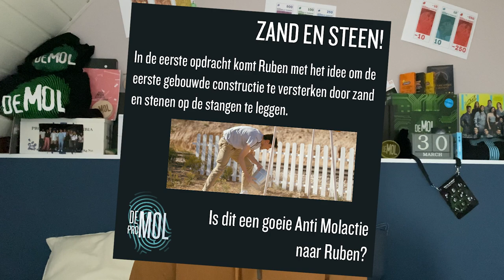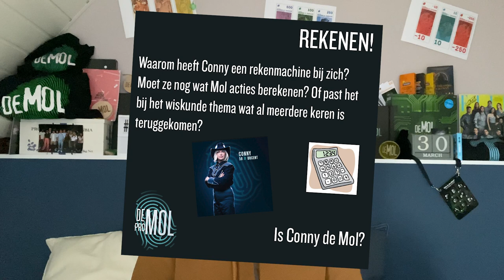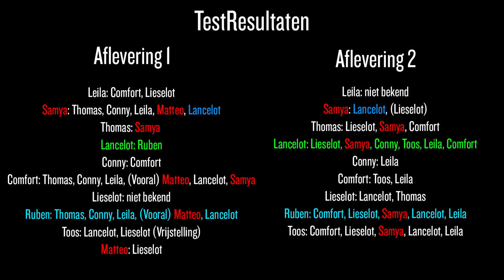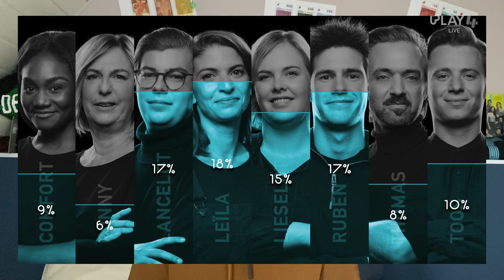RAADSEL UIT MONTAGE GEKNIPT!! | De Mol S11 (Hints)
In deze video bespreken we een verdacht montage trucje en Ruben is de Mol of toch niet?

Kom in De Mol Pro Whatsapp Groep!

Meer content?